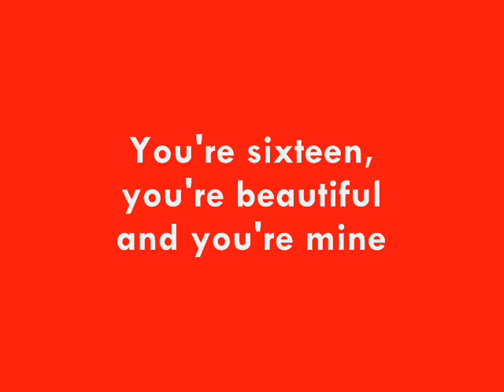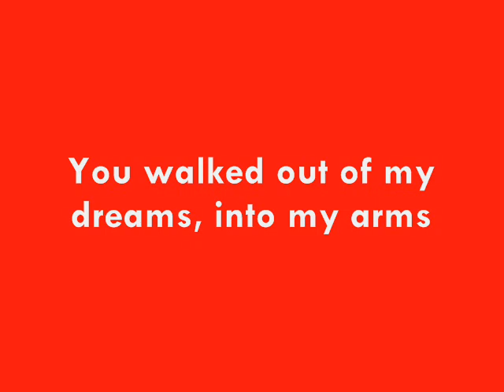Johnny Burnette - You're Sixteen - 1960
Ooh, you come on like a dream,
peaches and cream
Lips like strawberry wine
You're sixteen, you're beautiful
and you're mine

You're all ribbons and curls,
ooh what a girl
Eyes that twinkle and shine
and you're mine

You're my baby, you're my pet
We fell in love on the night we met
You touched my hand,
my heart went pop
And ooh, when we kissed we
could not stop

You walked out of my dreams,
into my arms
Now you're my angel divine
and you're mine

A-well, you're my baby, you're my pet
could not stop

into my arms
and you're mine
Well, you're sixteen, you're beautiful
and you're mine